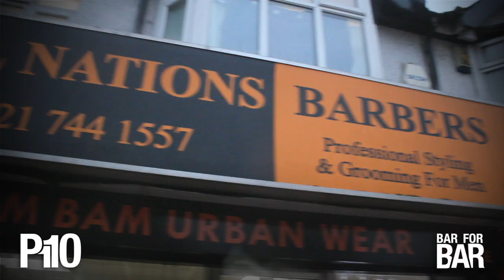P110 - Big Keys [Bar For Bar]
London to Brum